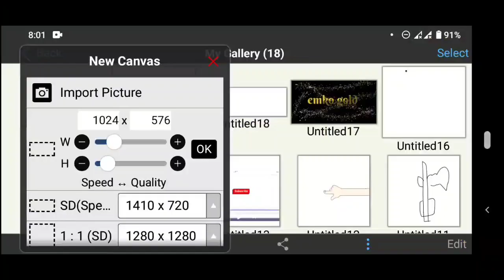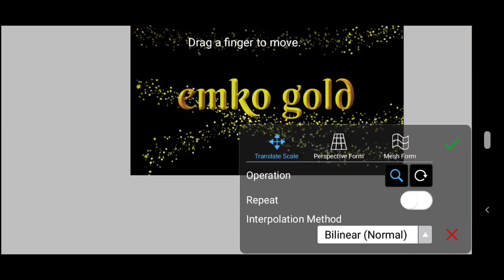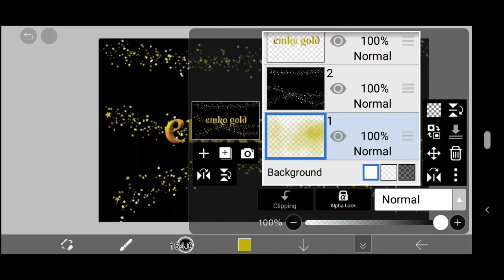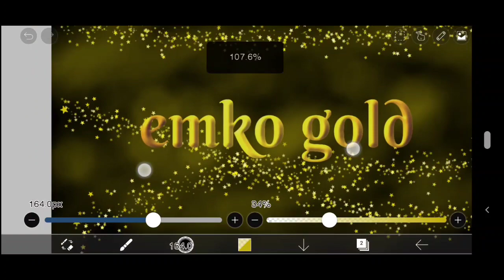Golden text design is very easy°|°طراحی متن طلایی بسیار آسان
طراحی متن طلایی بسیار آسان(موبایل)

Golden text design is very easy(mobile)